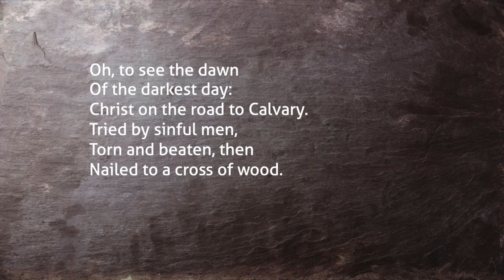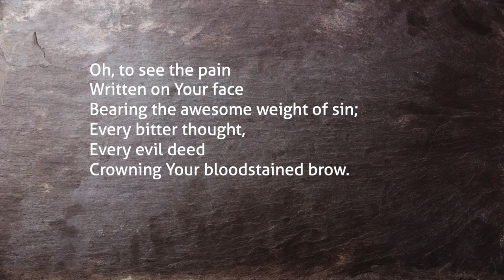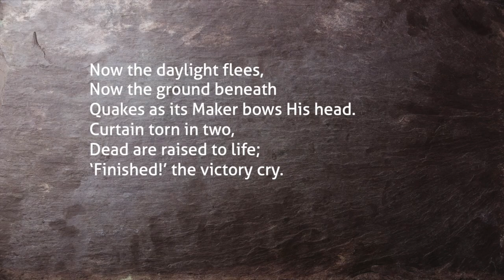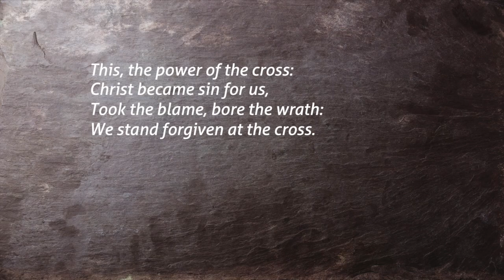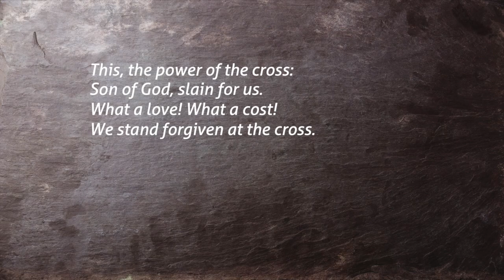Oh to see the Dawn